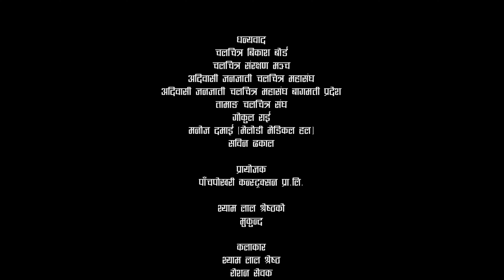MR.मुकुन्द | भाग ३| New Nepali web series | epi 3 | August 28 | 2022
artist
shyam lal shestha,
roshan sewok,
priti siwakoti,
yamar sing bholon,
l.b magar,
prema lama,
prastuti c.c,
sanre b.tamang,

kitchen
parbati shrestha
suwasna shrestha

light
gyanu basnet

post production
b.square film pvt.ltd.

writer/lyrics
som g.c

music/voice
purushottam neupane

camera/make-up
edip kulung rai

editor
bishwas bhandari

director
dipak lama